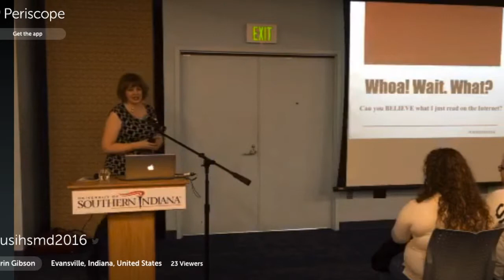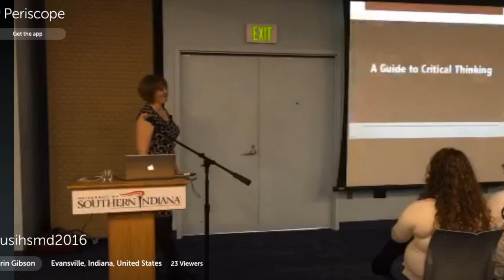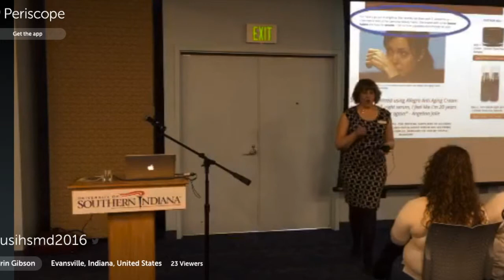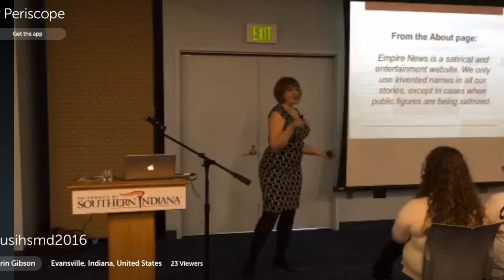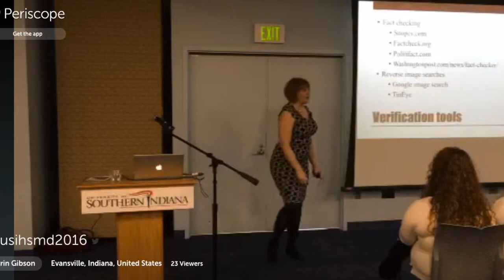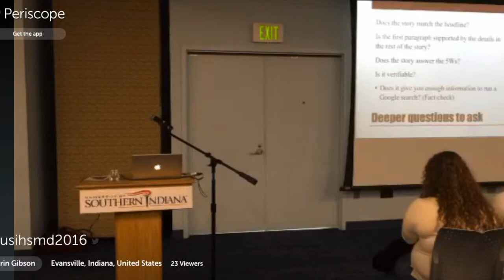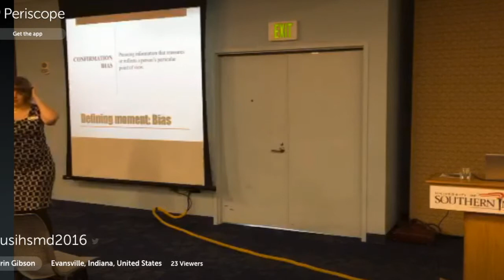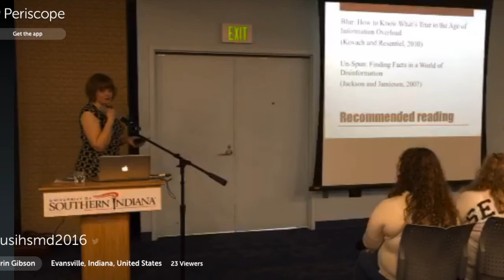Whoa! Wait. What?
A method for evaluating information

2016 High School Media Day keynote
University of Southern Indiana
Erin Gibson, instructor of journalism